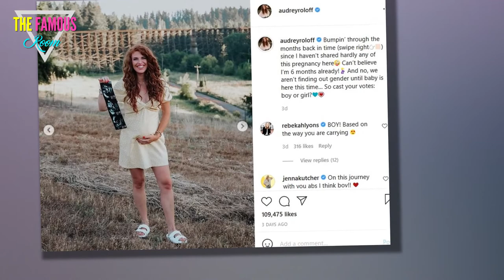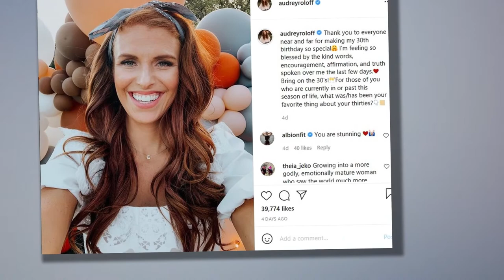Tori and Audrey Roloff Share Throwback Photo, Officially End Ugly Family Feud - Little People, Big..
Tori and Audrey Roloff would very much like for you to stop talking about them.    At least in a negative sense.    Clearly aware of the narrative around their relationship, the relatives tried to user their social media platforms over the weekend to put an end to the rumors and the speculation.    They don't totally despise each other, okay?!?  Both parents re-posted a throwback photo from a friend (below) that depicted Tori's son, Jackson, and Audrey's daughter, Ember.    One of the criticisms of Audrey and Tori... one of the reasons why many observers believe these two don't get along... is because we so rarely see their kids playing together.  Tori and her husband, Zach, don't leave all that far from Audrey and her husband, Jeremy.  And yet: Good luck trying to find any recent Instagram photos of these couples and/or their children hanging out.  Is there truly bad blood between Tori and Audrey? Or might they just not be especially close, which wouldn't be all that unusual for a pair of sisters-in-law?    Many observers noticed last month that Tori didn't congratulate Audrey on he"